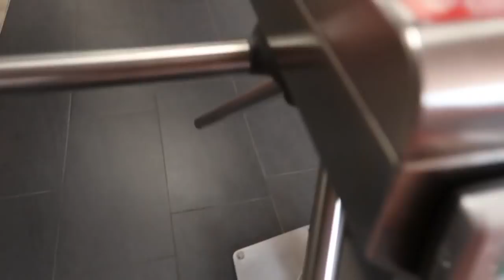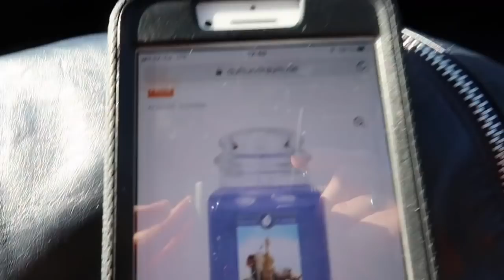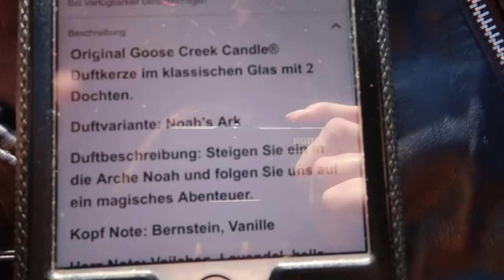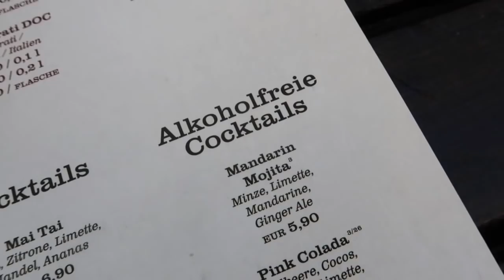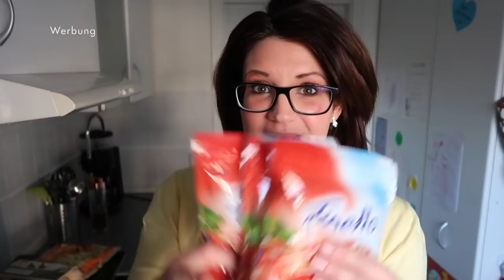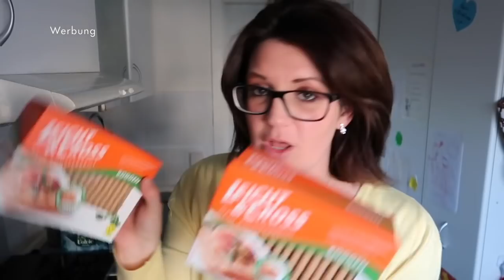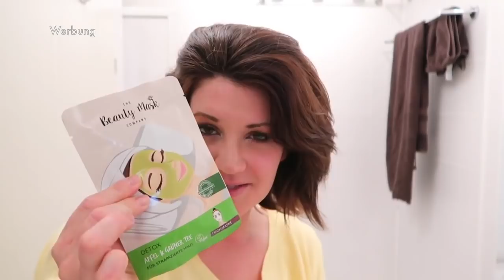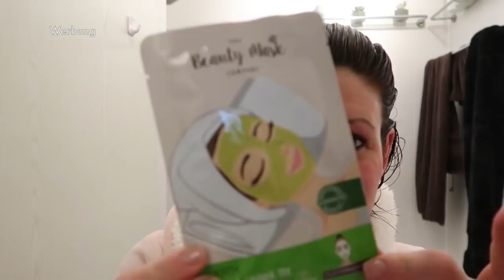VLOG 91 | Endlich wieder Sport! | Grundstück | FOOD-HAUL | Yankee Candle ‚Honey Comb‘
Willkommen zu einem neuen Vlog 😊

Baby- und Kindersachen:
Spieluhr „Over the Rainbow“:*
Wickelaufsatz für Ikea Hemnes*
Buggyboard mit Sitz*
Rundes Kirschkernkissen:*
Reer Heizstrahler:*
Bettzeug Sterne:*
Reer Stilllicht:*
Philips Event Neugeborenen-Flaschenset:*
Spielküche von KidKraft*

Beauty:
Wimpernserum Nuvega Lash:*
Wimpernserum Revitalash:*
Shellack Studio White:*
Shellack Remover:*

 Ausrüstung:
Vlogging Kamera*